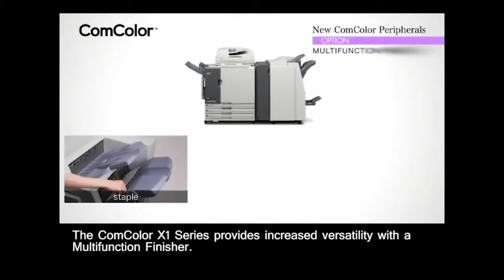Overview: Multfunctional Finisher II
Overview of the Multfunctional Finisher II accessory for the ComColor X1 series printer.